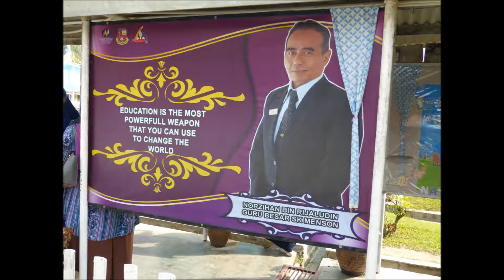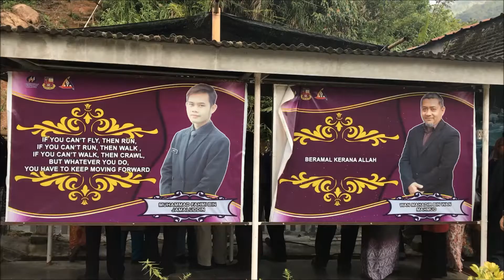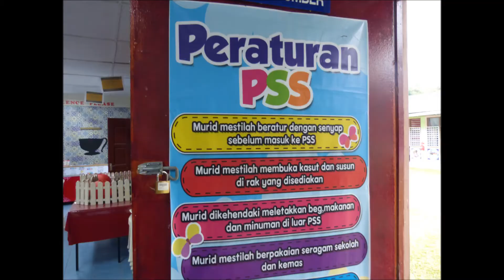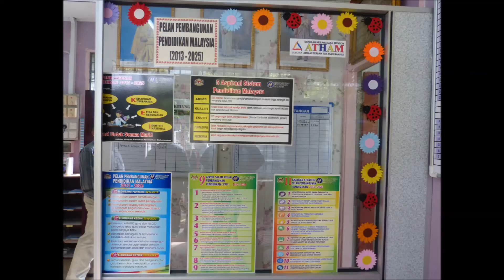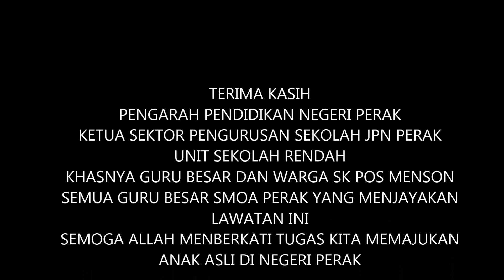2018 SMOA PERAK POS MENSION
GURU MENGAKAR MERIMBUN MENGGAPAI AWAN MURID ASLI ITU SENDIRI DIBANTU KELUARGA